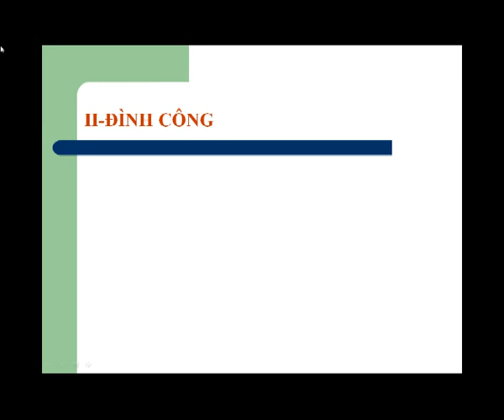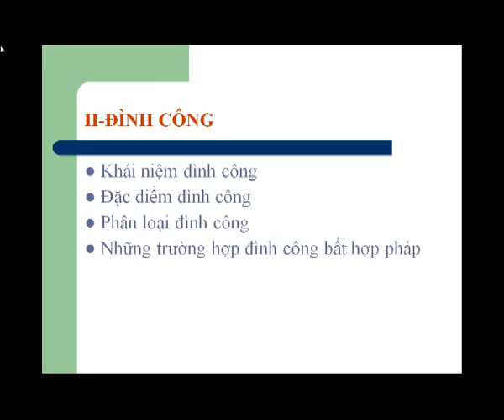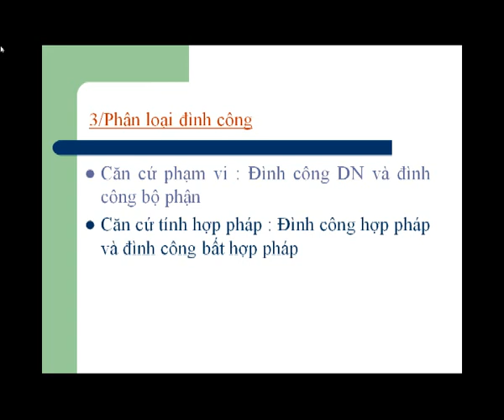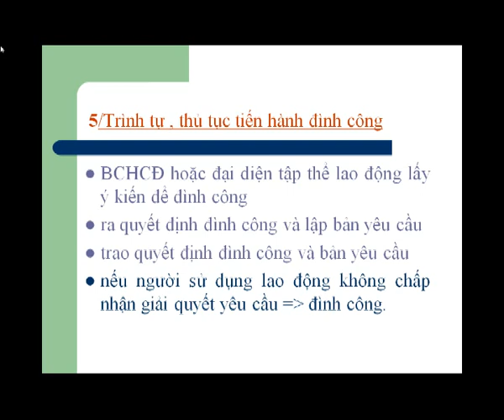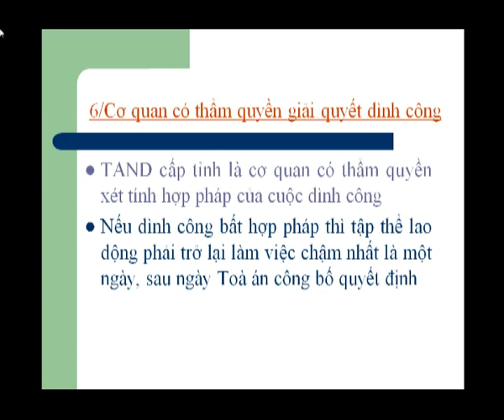29_Bai9_II_DinhCong.avi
OTTN_LLD